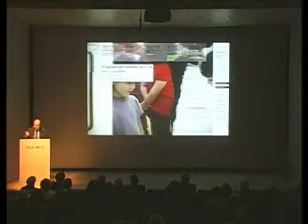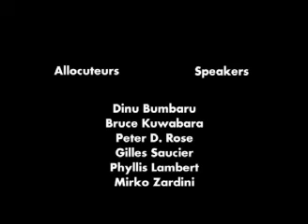CCA 20th Anniversary in 2009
Credits: Mirko Zardini, CCA Director and Chief Curator